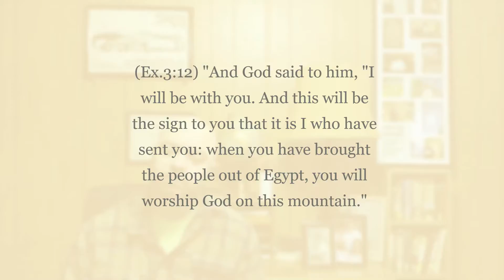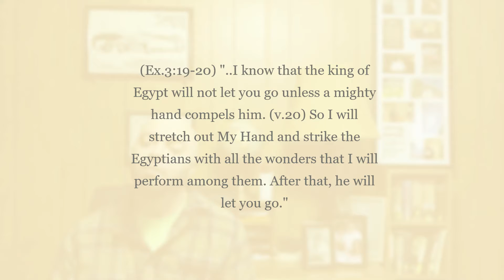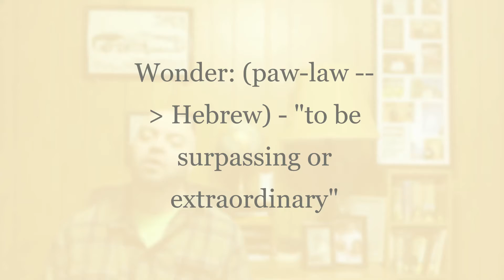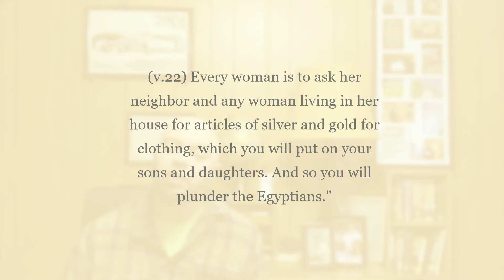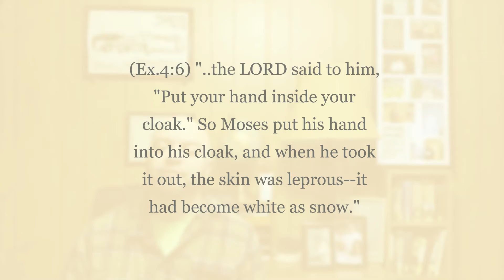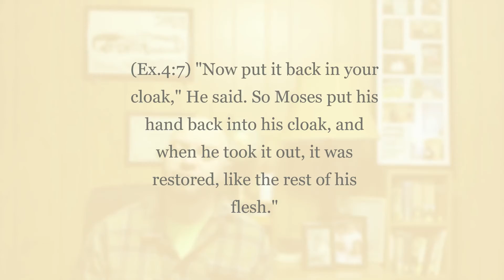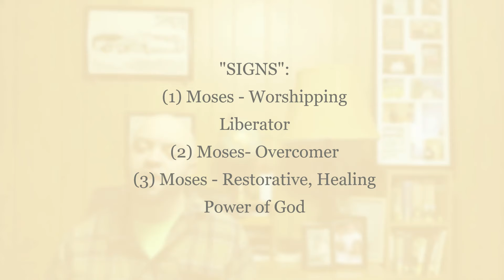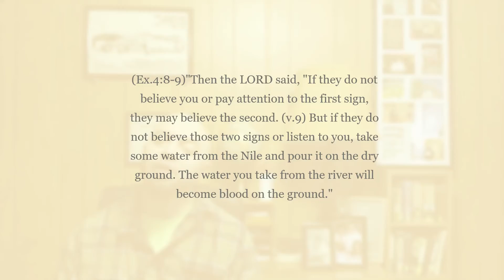Signs & Wonders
Have you seen the signs? Do you know about God's signs and wonders?